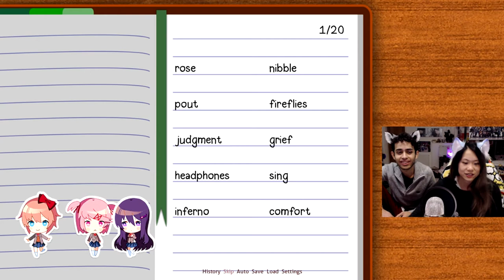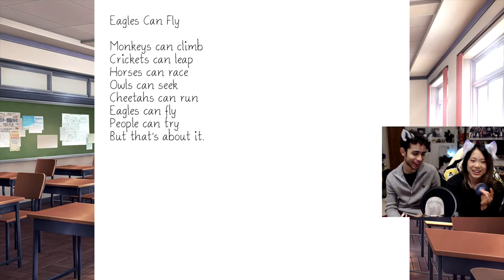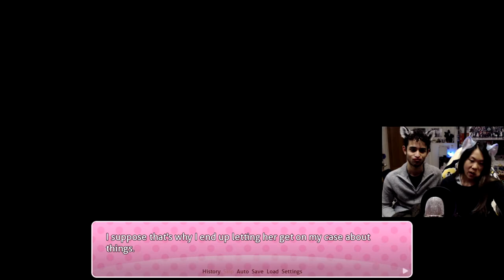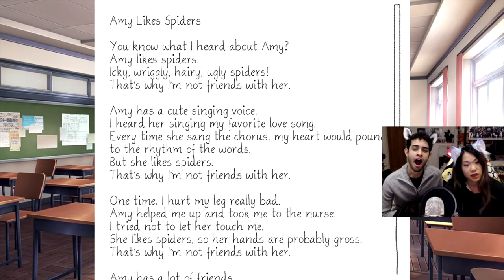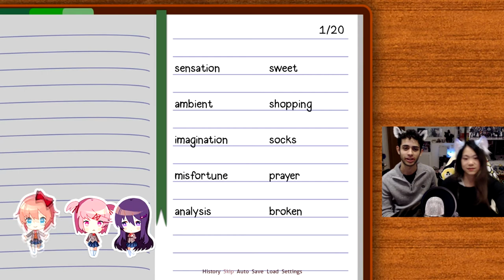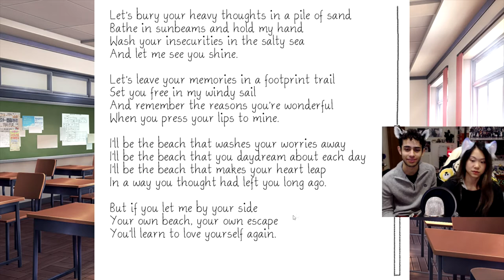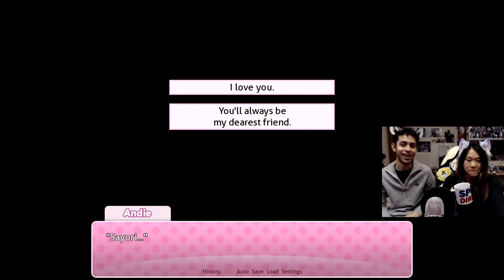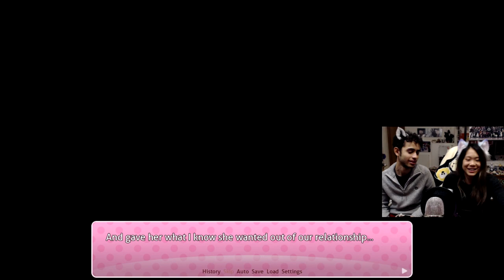Andie and Babe Plays: Doki Doki Literature Club Part 1 | READ THE TRIGGER WARNINGS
TW: suicide, self harm, depression.

Watch at your own caution.

Part 2 is coming, part 3 is unavailable due to recording complications.

Thanks to:

Amber Kingston
Carla Ivon Chavez
Sara Blomqvist